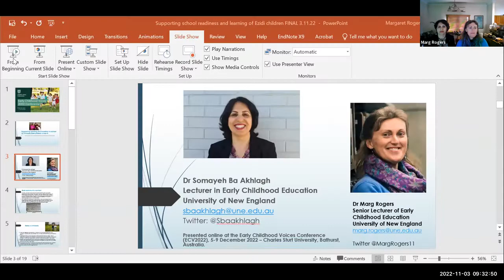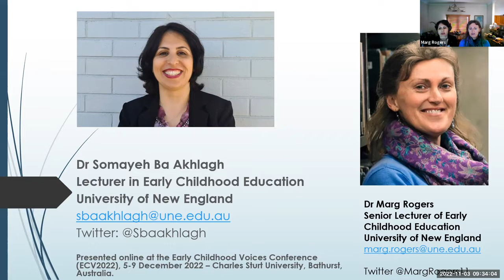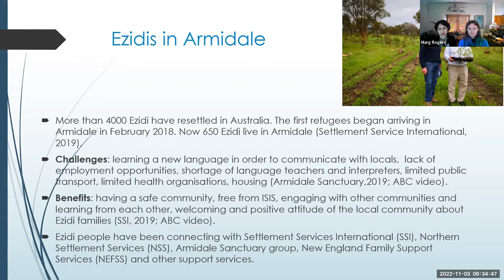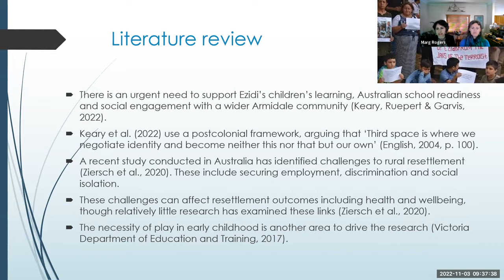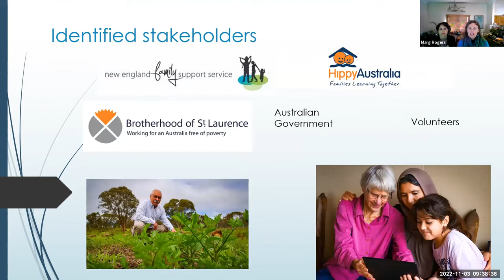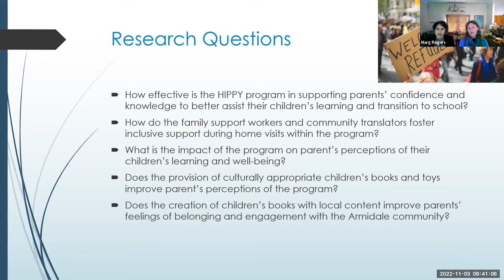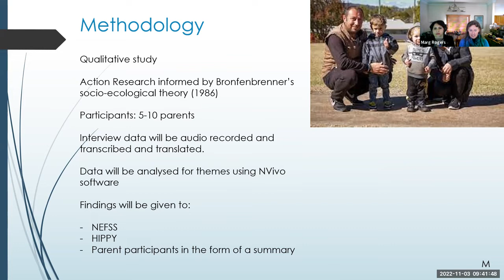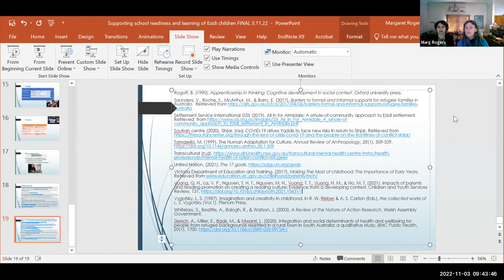ECV2022-216 Supporting learning and transition to school for Ezidi refugee children in a rural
Supporting learning and transition to school for Ezidi refugee children in a rural Australian city

Somayeh Ba Akhlagh, University of New England, Australia
Margaret Rogers, University of New England, Australia